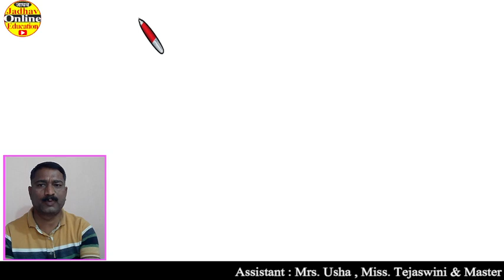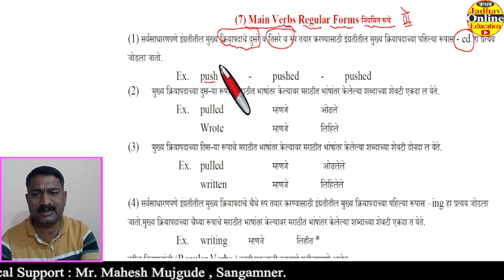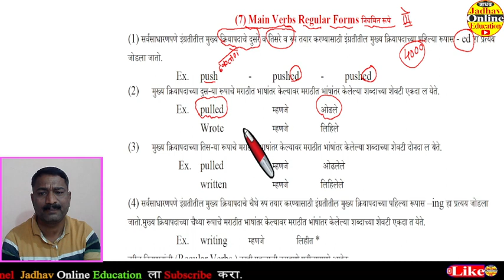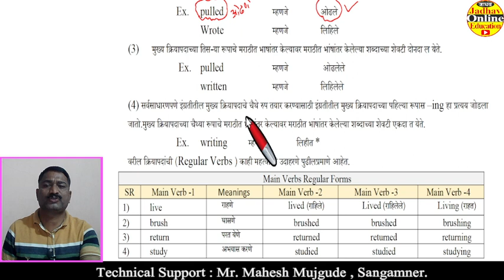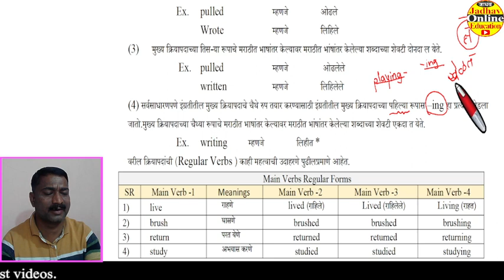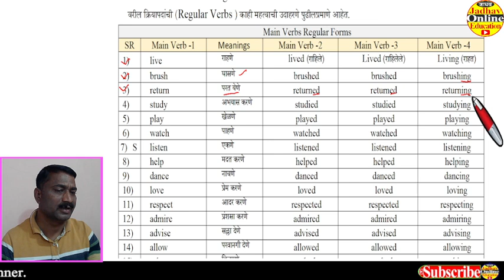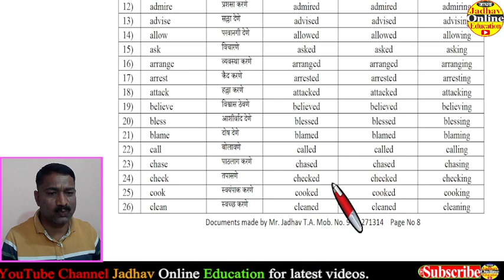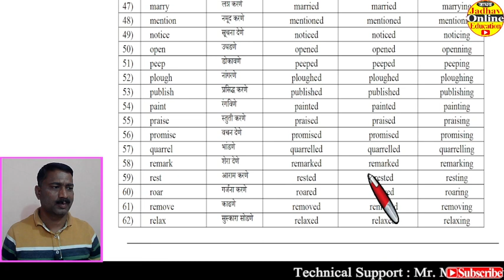Spoken English Main Verbs Regular Learn With Jadhav Online Education (JOE) | नियमित मुख्य क्रियापदे